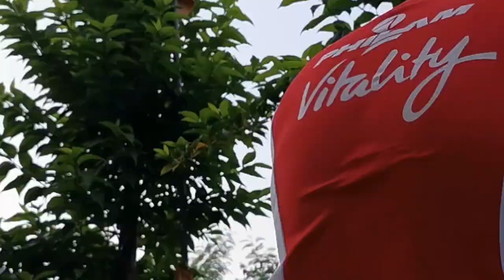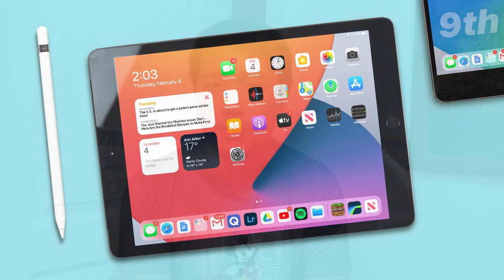WARRANTY FOR IPADS, WHEN?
Kelan nga ba nag start ang Warranty ng Apple devices? Gusto mo malaman kailan? Watch now!